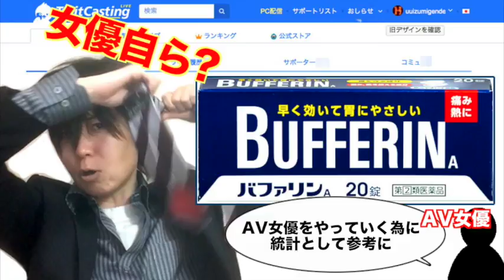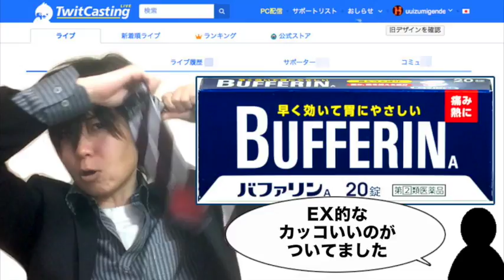【昭和生まれショック】バファリンを知らない世代 〜AV女優と共に〜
ツイキャス生放送 (2017年2月8日) からの抜粋です。バファリンを知っているか知らないか、という部分の話です。
★ハイドの現在の活動が全てわかるホームページです。

★精神疾患を高校生にもわかりやすく。ハイドのもう1つのYouTube動画チャンネルです。人格解離(二重人格、多重人格)を中心に、精神的な症状について説明したり、悩み相談に答えています。

★Hydeのプライベートtwitterです。

この動画は Hyde（ハイド）が作っています。トークバラエティー を中心とした Hyde Channel（ハイド チャンネル）の動画です。